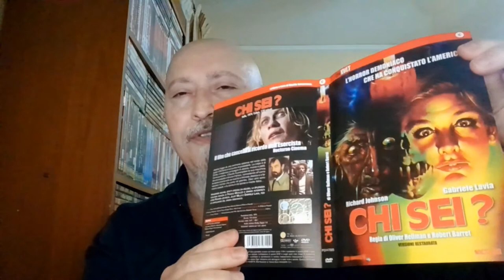IL MIO VIZIO #4 - Chi sei? (1974)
Un film di ovidio Assonitis e Roberto D'Ettorre Piazzoli con Juliet Mills, Richard Johnson, Gabriele Lavia, David Colin jr - 1974